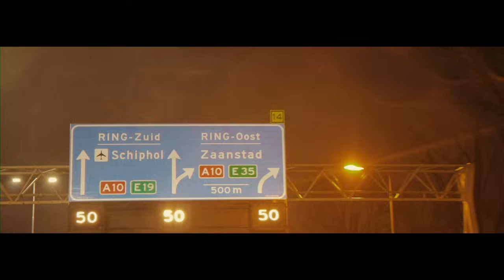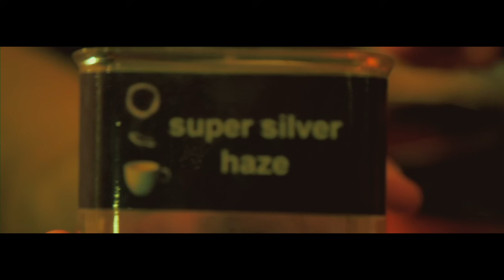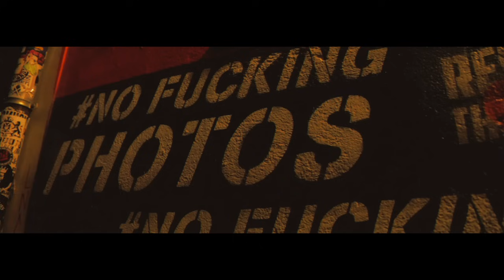Sofiane - Jesuispasséchezso : Episode 12 [Clip Officiel]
Auteur : Sofiane
Compositeur : Tarik Azzouz

Réalisateur : @neetch_art
Montage : Shems Cameron
Production Exécutive : Connie C